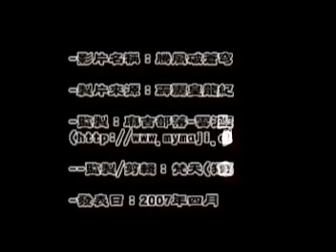騰風破蒼穹(非官方MV)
-影片名稱：騰風破蒼穹

-製片來源：霹靂皇龍紀

--監製/剪輯：梵天(獨自悲傷)

-發表日：2007年四月